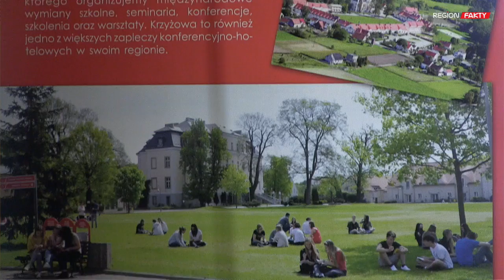Krzyżowa Music już w sierpniu